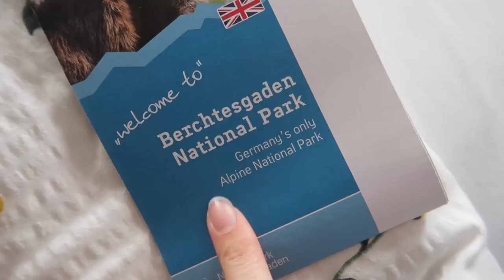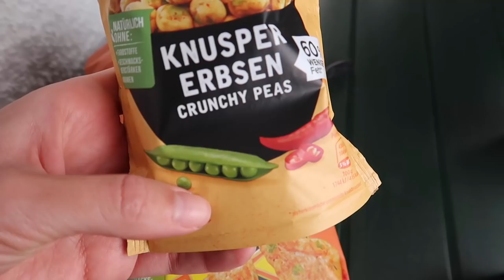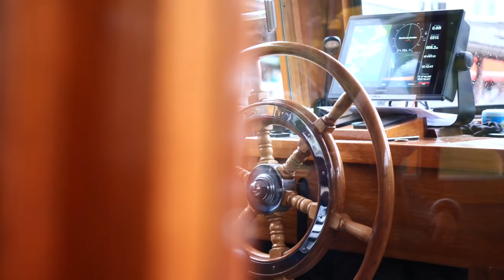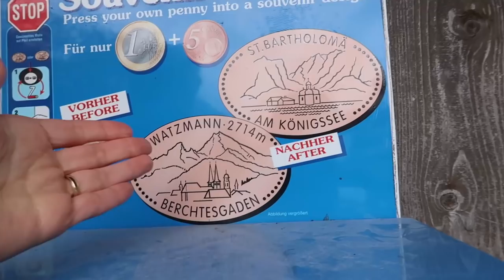Los ALPES ALEMANES 😍 | Visitando el Único PARQUE Nacional ALPINO en Alemania!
¡Buenos días y bienvenidos a los Alpes Alemanes! Hoy los vamos a llevar de paseo por el Parque Nacional Berchtesgaden, que es el único parque nacional alpino de Alemania. Este es un lugar que yo quería visitar desde que me enteré de su existencia, y sabía que Samuel también se iba a alegrar con una pequeña escapada a las montañas, ¡especialmente cuando los paisajes se ven así! Dennos montañas, bosques y lagos cualquier día de la semana y nosotros somos felices.

Pasamos 3 noches en este destino y lo aprovechamos a lo máximo con caminatas por el parque nacional, un paseo en bote por las aguas color esmeralda de Königssee, un viaje en teleférico hasta la montaña Jenner, una visita a los animales en las granjas del pueblo, y un rico picnic en nuestro balcón en un día lluvioso.